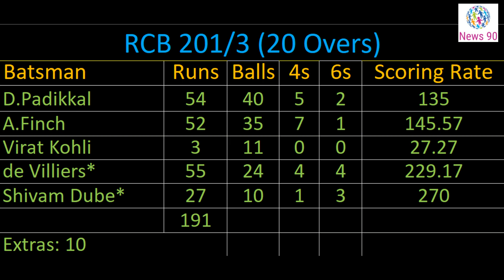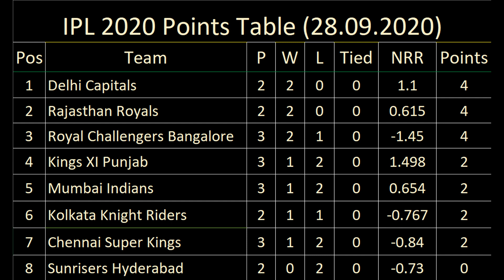IPL 2020 Points Table 28.09.2020. Royal Challengers Bangalore Vs Mumbai Indians Match Result.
IPL 2020 Points Table 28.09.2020. Dream 11 IPL Team Standings 2020. Royal Challengers Bangalore Vs Mumbai Indians Result in Super Over. Today Match RCB VS MI Result 28th September 2020. Today IPL Points Table 10th Day. IPL 2020 Net Run Rates. MI Vs RCB Result. IPL Today Match Result. IPL 13 Team Standings 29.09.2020

Today Royal Challengers Bangalore and Mumbai Indians played their league match in Dream 11 IPL 2020. In Today's Match Mumbai Indians have won the toss and elected to field first. Put into bat, Royal Challengers Bangalore started their innings steadily. Openers Devdutt Padikkal and Aaron Finch has given a very good start to their team. They have added 81 runs for the first wicket. Finch has made 52 runs and Devdutt has made 54 runs off just 40 balls in which 5 fours and 2 sixes included. Later de Villiers and Shivam Dube added 47 quick runs for the 4th wicket. de Villiers was not out on 55. Captain Virat Kohli has failed to score runs in this match too. He was out for just 3 runs.

Boult has taken two wickets for 34 runs. Bumrah has given 42 runs in this spell of 4 overs without taking any wicket.

Later Mumbai Indians began their innings. Mumbai openers failed to put up a decent total for the 1st wicket. Mumbai lost two quick wickets for just 14 runs on the board. Ishan Kishan has played a wonderful innings for this team Mumbai. He has made 99 runs in 58 balls. He is the top scorer for his side and he is well supported by Kieron Pollard who is unbeaten on 60 from 24 balls. Finally match was tied. RCB won the match in the super over.